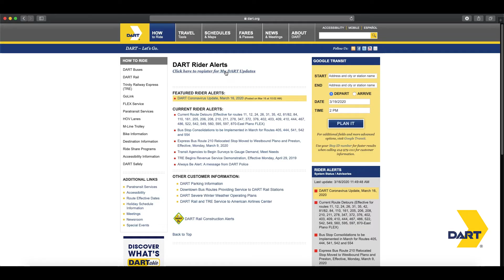Sign Up for DART Updates and Alerts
DART continues to provide transit service while doing its part to help slow the spread of the coronavirus. The best way to stay up to date on service alerts and other DART related news is to sign up for My DART Updates at DART.org/email.